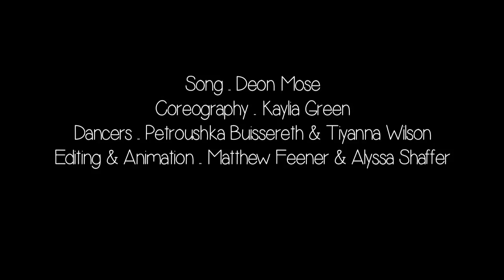Good Morning!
Ms. Deon Mose is back with a great song for all you little ones out there. Remember make today great!